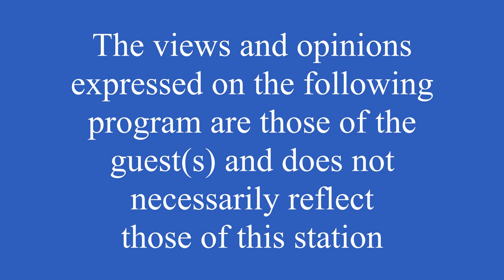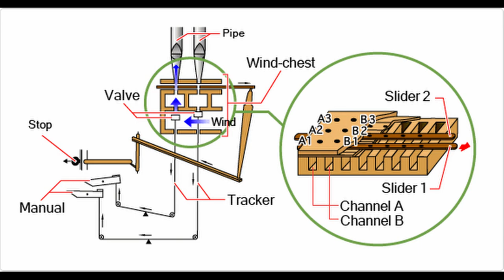Catholic Peekskill # 81 Restoration Pipe Organ Mary Mancini, Mario Tacca and Stanton Daugherty